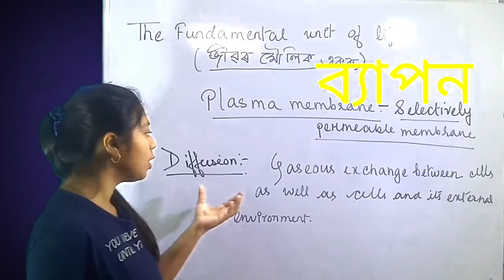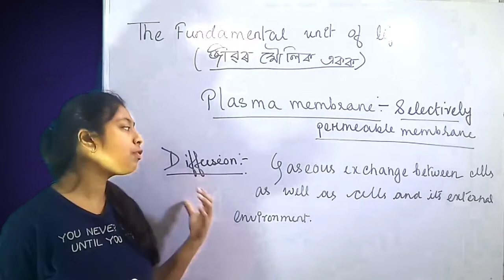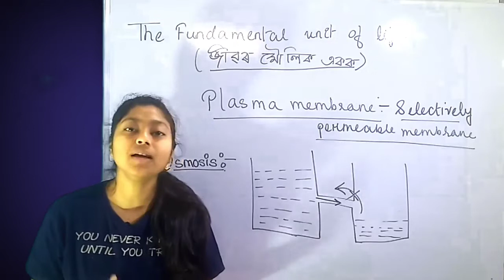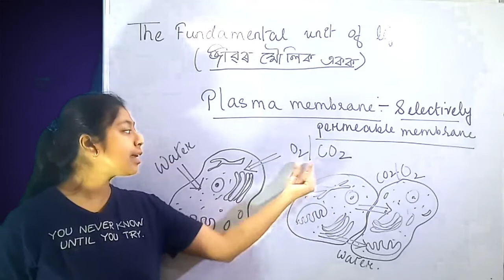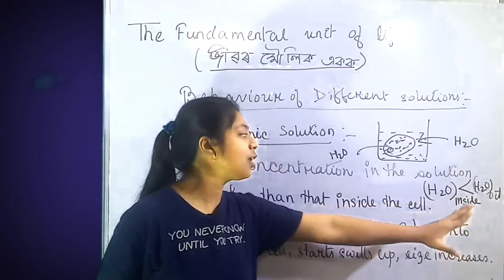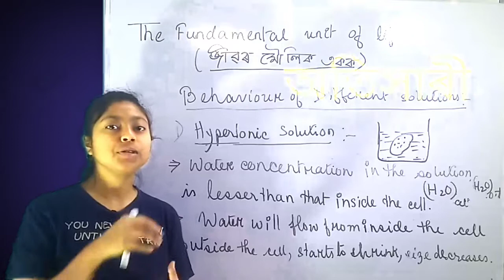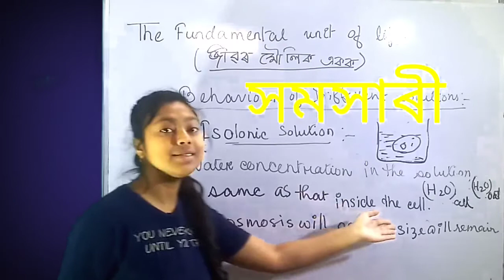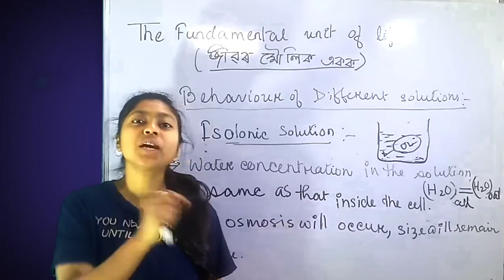Behaviour of different solutions (PART - 6) / The fundamental unit of life / Class 9